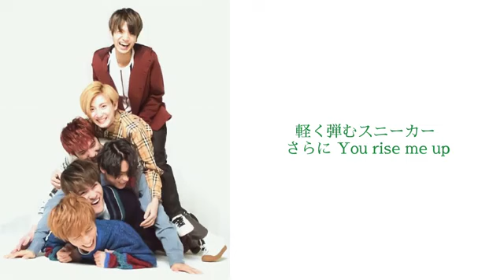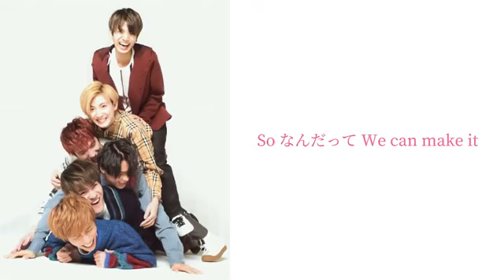SixTONES 'Laugh' In the LIFE 歌詞割り フル